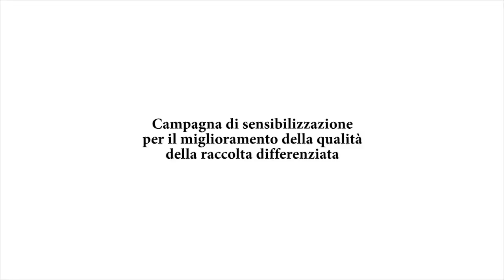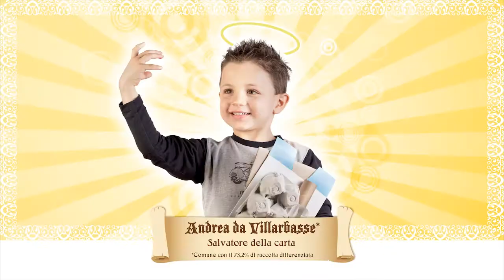Carta. Beato chi lo sa. Provincia di Torino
Una delle motivazioni a supporto della raccolta differenziata di carta e cartone è, erroneamente, quella che grazie a questa pratica si eviti l'abbattimento di alberi. È indubbio il risparmio di materie prime, ma occorre sapere che l'industria cartaria europea, per approvvigionarsi di fibre vergini, utilizza legno proveniente da foreste gestite in modo sostenibile in cui si assicura che gli alberi vengano piantati in un processo continuo e che il legname provenga da piantagioni forestali coltivate per le finalità produttive dell'industria. La fibra di cellulosa e la carta da macero sono due materie prime fondamentali per produrre la carta italiana.
Affinché sia possibile il riciclo è indispensabile che la raccolta differenziata sia di qualità.
Regia: Gabriele Saluci
(dicembre 2012)